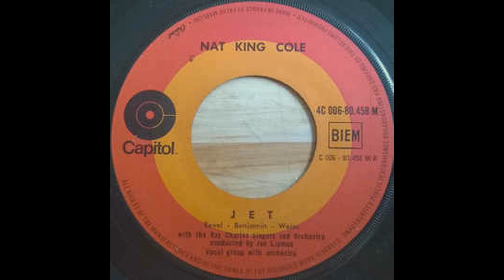Nat King Cole - Jet (piano solo arrangement)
The piano solo arrangement of Jet can be downloaded from Sheet Music Plus You can also view my other arrangements

This video features my solo piano arrangement of Nat King's Cole rendition of Jet, a song released in 1950. The song was composed by Harry Revel, with additional credits to Bennie Benjamin and George David Weiss. The former, Mr. Revel, is considered the pioneer of space-age pop, and his music featured the use of the theremin.

to stay updated on my releases.